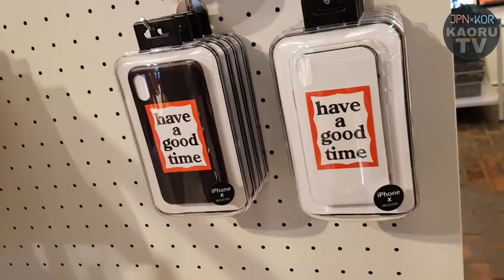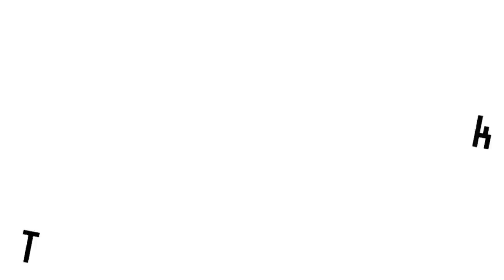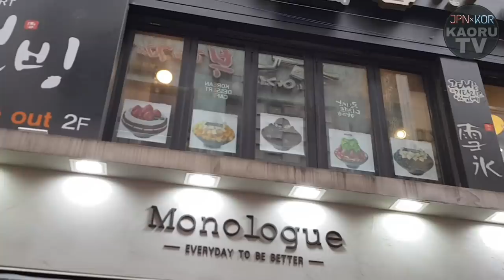【韓国旅行】高い？安い？ぼったくり？意外と使える！明洞の洋服レポ！【買い物・ファッション】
定番なのにやってなかった！
初韓国や韓国旅行に慣れてない人の味方
明洞の洋服レポです！

私自体、明洞は高くてぼったくり...
っていうイメージが強かったので
イメージはイメージ！実際行かないとわからん！
ということで行ってきました！

実際私も韓国初心者のときは
明洞で洋服も買ってたし
明洞で結構遊んでました！笑
だって近くて便利なんだもん...笑

今やいろんなところに行くけど
私も初心を思い出して
見てる人の役に立てるような動画撮れるように
頑張りまぁす！！！！

っていうか私も安いもの買って
着れなくなったら捨てる！って価値観の人間なので
梨大とか弘大とか高速ターミナルの
安い服をいつも買ってるから
こういったブランドのお店に
あんまり入ることはないんですけど...

8secondsの洋服は
シンプルで可愛かったーーーー！！
あとALANDのハイネックトレーナーも
可愛かったーーーーー！！！
園長先生のパジャマも
可愛かったーーーー！！

安い洋服をたくさん持ってるのもいいけど
何枚かは質のいいものを
持ってるのもいいなぁ...

でもね。
例えば50,000ウオンで
安い服だったら5枚買えるじゃん？
良いものを2枚買えるじゃん？
安い服5枚買ったら5日間の撮影みんな違う服着れて
良い服2枚買ったら5日間の撮影で服被るじゃん？

同じ服2回着ると
「かおるちゃんその服好きだね！」
って言われるんですわ。笑

でも
私まだこれ1回しか着てないのに！！！ｗｗ
って服がほとんど。笑

Youtuberってこういうこと。笑

P.S. 秋ごろに着てたハイネックのボーダーロンT、実は1回しか着てませんから...